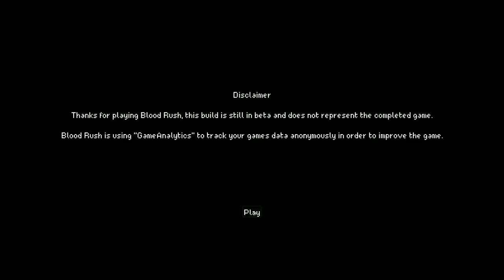Blood Rush Demo Gameplay | Action Roguelike Game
BLOOD RUSH is a fast paced roguelite skill based fps, upgrade yourself, get new abilities, get new guns, upgrade them and find synergies to destroy anyone or anything standing on your way to escape a Dante inspired Hell!

DEVELOPER: MaxEstLa
PUBLISHER: MaxEstLa